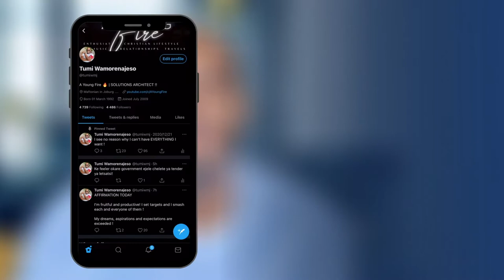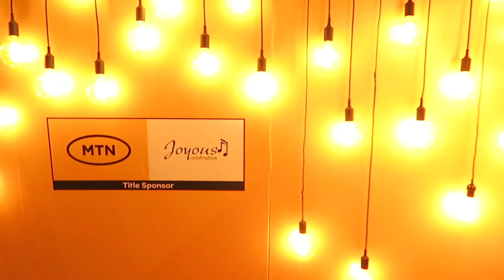Joyous 26 | Full Concert | featuring Ntokozo Mbambo | all the favourite songs | Easter Show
I VLOGED THE WHOLE CONCERT!!!

It's been long since we have been to a Joyous Celebration Live show over Easter- This Easter we were there ! Had soo much listening to some of our favourite ministers. Nomthi Sibisi, Ntokozo Mbambo, Siyakha, Gospel Silinda ! Sooo Many More singing our fave joyous jams.

Almost 40min of non-stop music.

This channel is going to be your favourite YouTube Channel for 2022 ! 🔥🙏🏾

We are about to have sooo much fun ! Stick around !